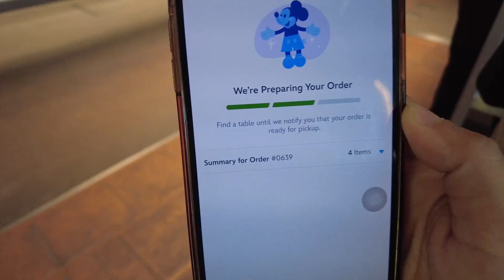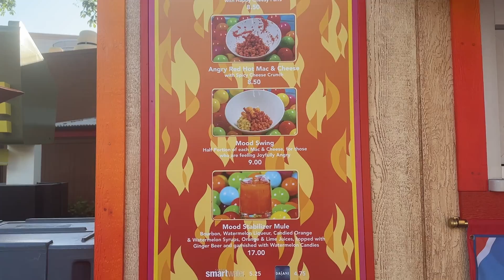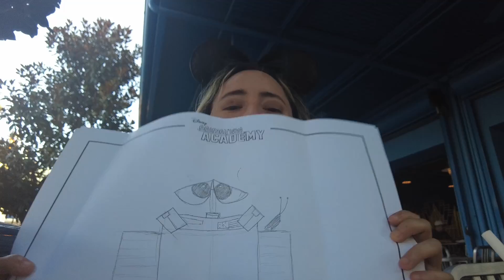PIXAR FEST WITH MY DAD 2024 | DISNEY CALIFORNIA ADVENTURE VLOG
Come with me and my dad to the last weekend of Pixar Fest 2024! This is my dad's first time back in 10 YEARs and he is SO excited! We tried may new foods and drinks until we couldn't.

I LOVED the Nightmare before Christmas sweaters they had.